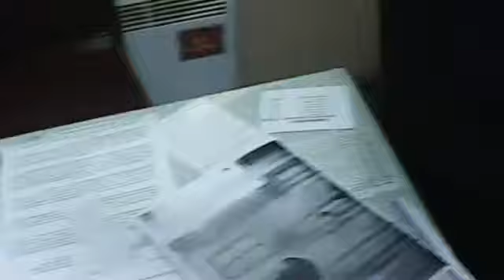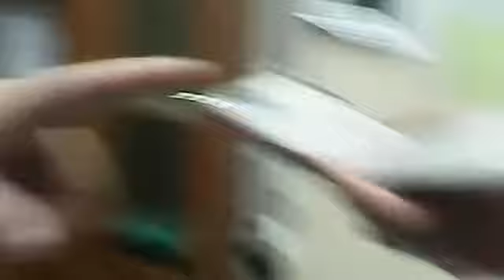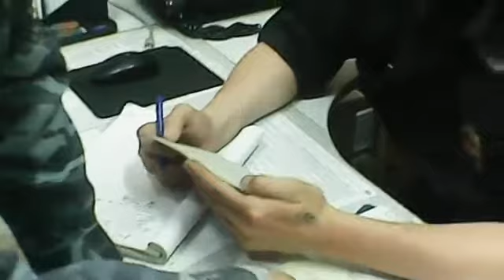Граждане СССР ездят в электричках без оплаты!! Часть 2